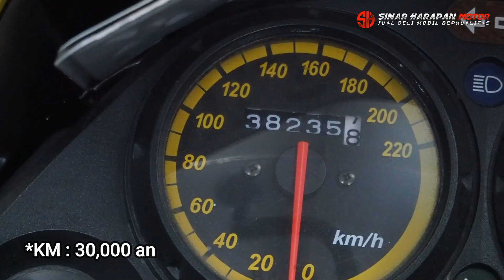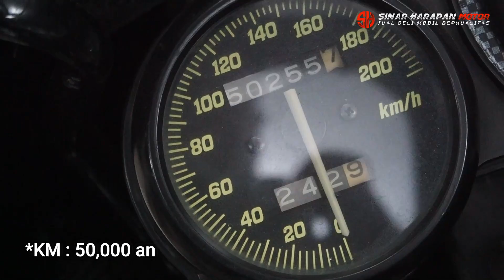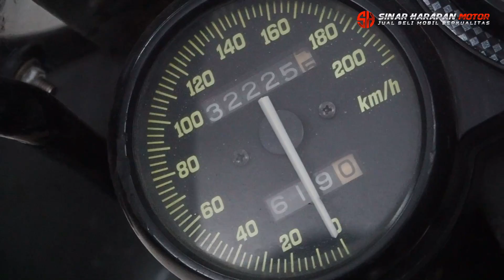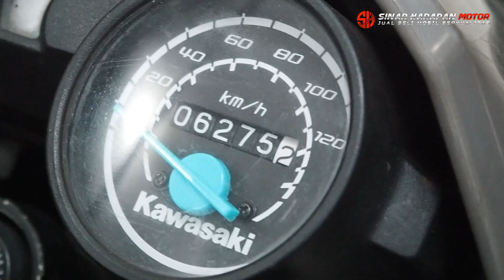MUNGKIN INI DIA YANG BOSKU CARI!! | UPDATE STOCK MOTOR SINAR HARAPAN MOTOR.